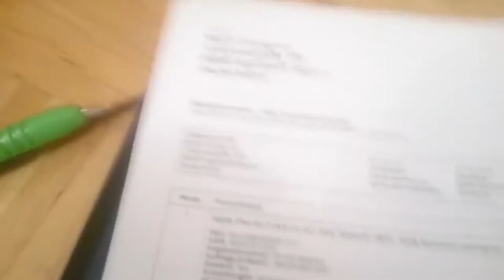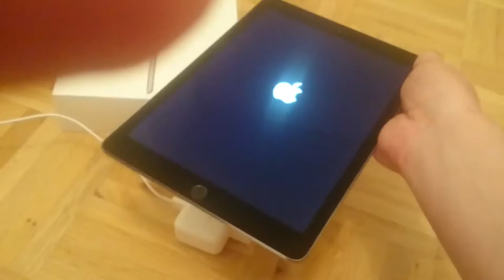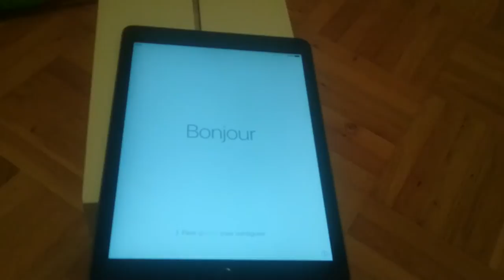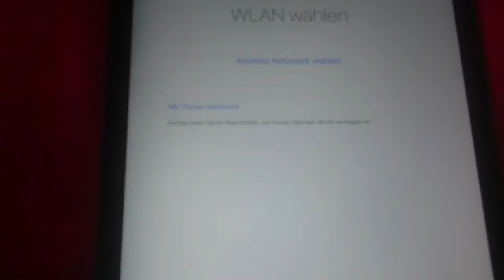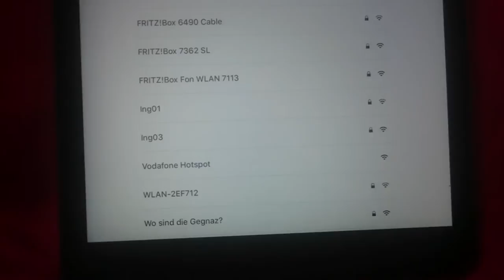iPad Air 2 - Unboxing / Reaction / Review (Part II)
Besser abgelaufen als erwartet wurde.